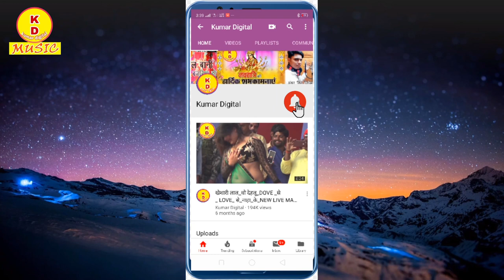VIDEO-प्रदीप लाल यादव का न्यू भक्ती गीत 2022#KHAE_NA_LAIL_CHUNARIYA_PIYA#PRADEEP LAL YADAV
SINGER: गायक - प्रदीप लाल यादव & खुशबू राणा

गीत - संतोष कुंवारा

संगीत - संतोष कुंवारा

रिकॉर्डिन - ॐ श्री स्टूडियो गढ़वा

आशीर्वाद - माता पिता गुरुजी & समस्त भोजपुरिया समाज

प्रोड्यूसर - कुमार ब्रजेश

VIDEO- MIRTUNJAY MAURYA

KUMAR DIGITAL - BHOJPURI ENTERTAINMENT AND COMEDY VIDEOS AND SHORT FLIMS AND FULL HD BHOJPURI VIDEOS SONG AND VIDEO MIXINING LAB , MUSIC AND VIDEOS REORDING , AND LOCAL NEWS AND TECHNICAL KNOWLEGE VIDEOS AND COMPUTER AND SOFTARE AND HARWARE AND MOBILE FULL SYSTEM AND OTHER .

Garhwa,Bihar,Jharkhand